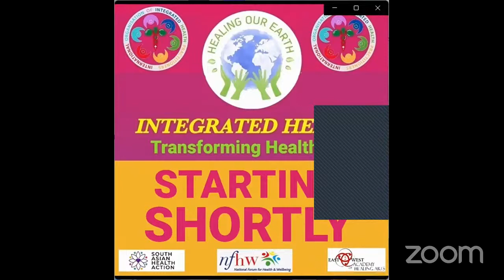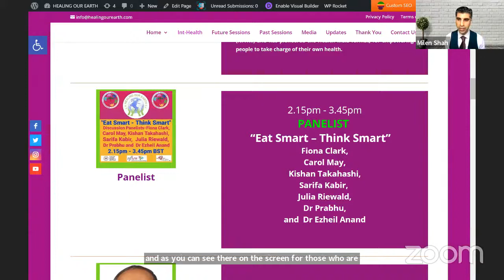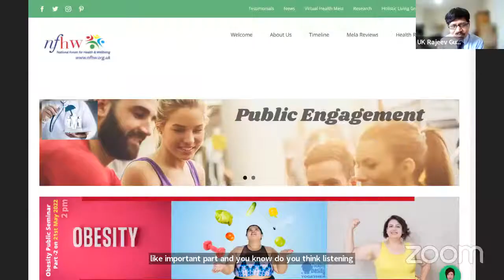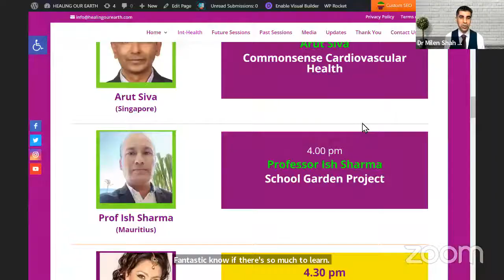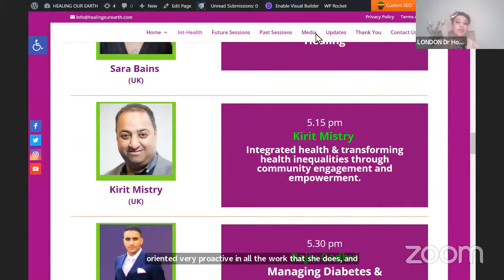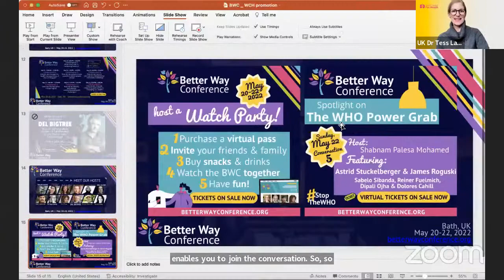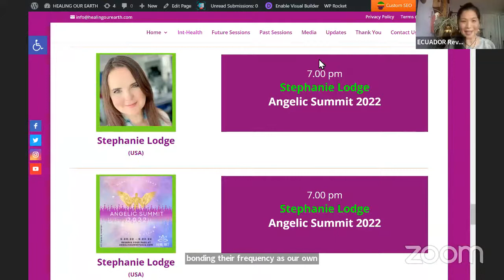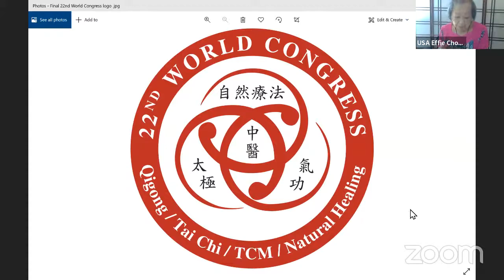Healing Our Earth. Integrated Health - Transforming Healthcare - Sunday 15th May - 2pm to 8pm BST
The whole session will be Broadcast Live on the Website, FB, and YouTube:

Please Share, Like, Tag with all appropriate contacts